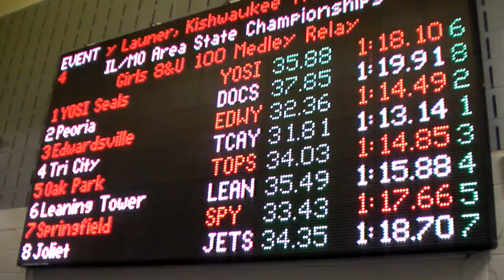JETS - 2012 IL/MO Area YMCA Champs - 8&Under Girls 100 Medley Relay - Finals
2012 IL/MO Area YMCA Swimming Championships (March 18, 2012):  The Joliet Y Jets 8&Under girls 100 medley relay took 8th.